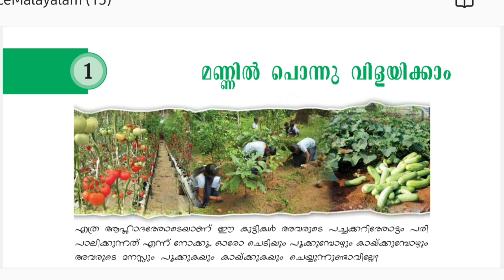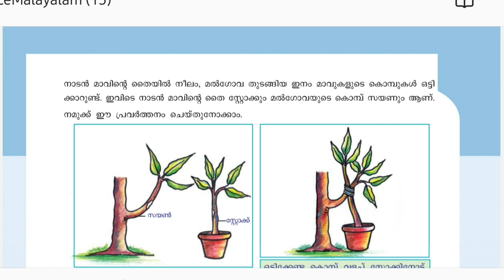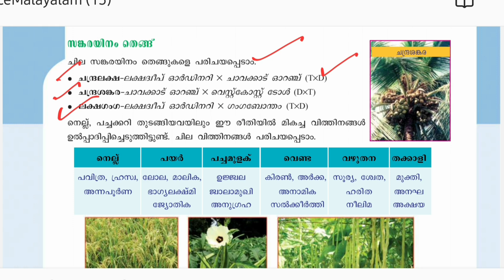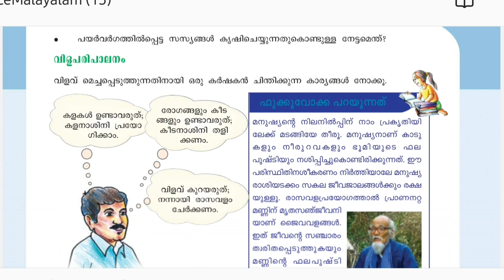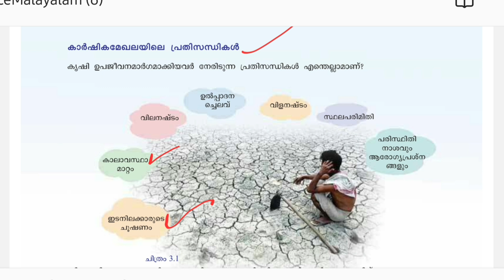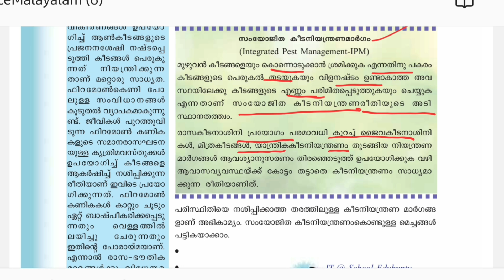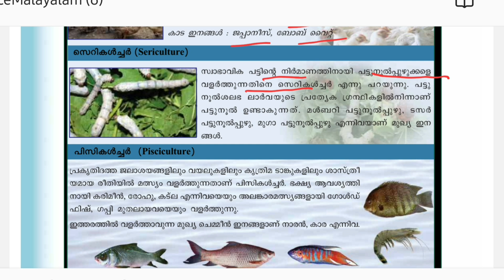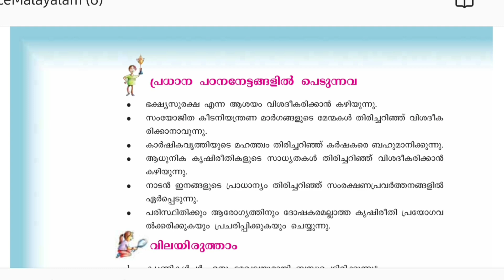കേരളത്തിലെ ഭക്ഷ്യ കാർഷിക വിളകൾ|TENTH LEVEL PRELIMS SCERT BASED CLASS|PSC TIPS AND TRICKS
Tenth level prelims
Tenth level prelims scert based class
Psc tips and tricks
VFA
Bevcoldc
Companyboardlgs

MATHS TRICKS

ENGLISH TIPS

LDC MAINS

LGS MAINS

MOTIVATION